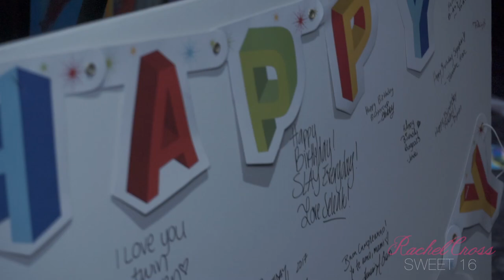Rachel Cross Sweet 16